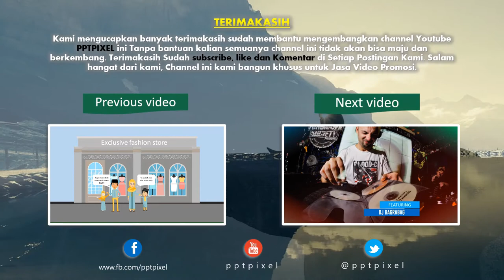Jasa Editing video Iklan, Company Profile di Bintaro, Setiabudi, Taman Sari, Keagungan, Jakarta